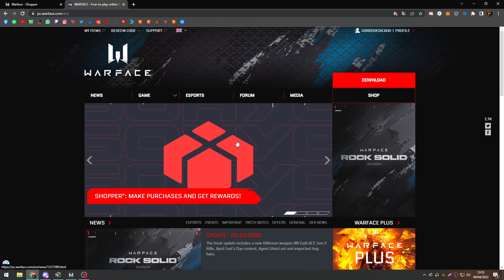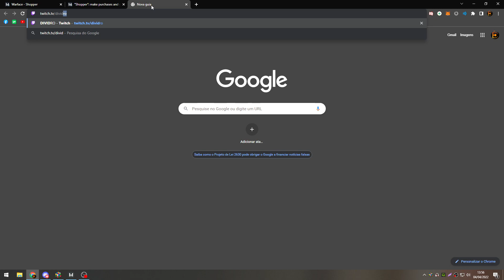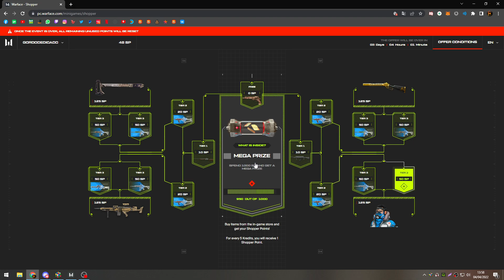WARFACE - NOVO EVENTO 04/04/2022